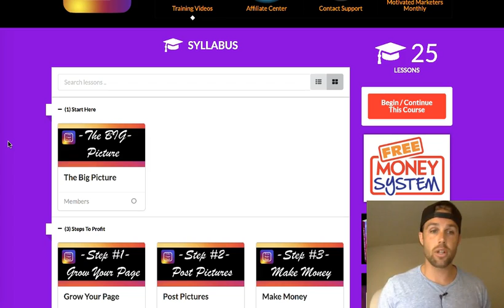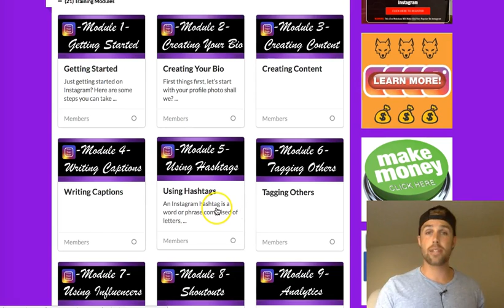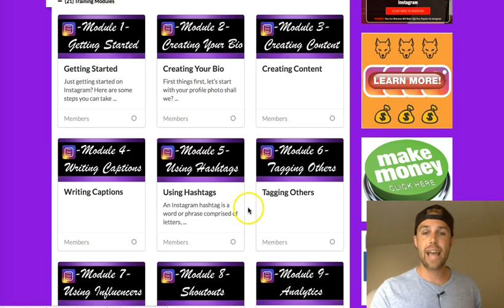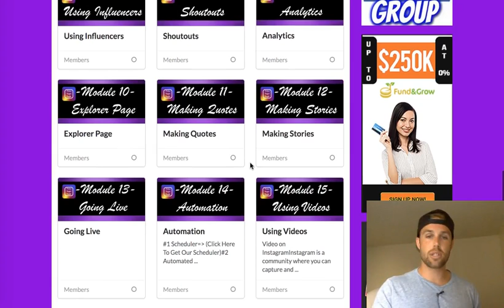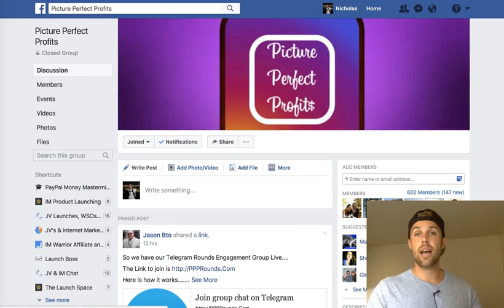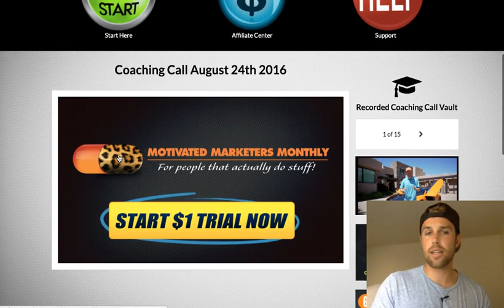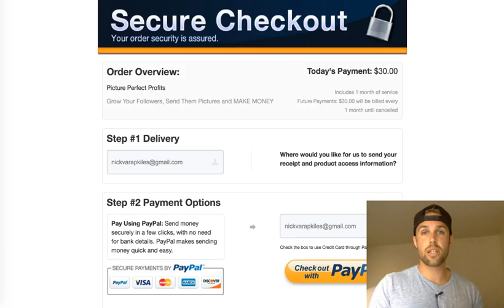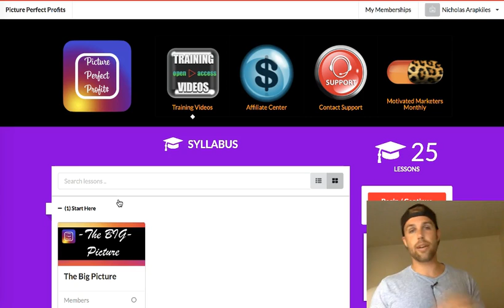Picture Perfect Profits Review | Full Review + Bonus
picture perfect profits,
picture perfect profits review,
picture perfect profits scam,
picture perfect profits reviews